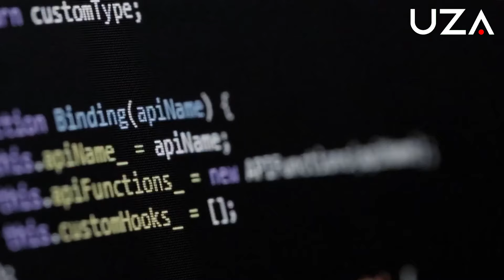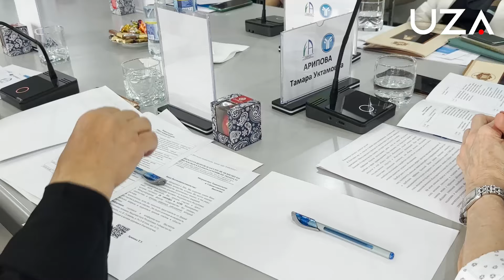Orfan kasalligini davolash mumkinmi?